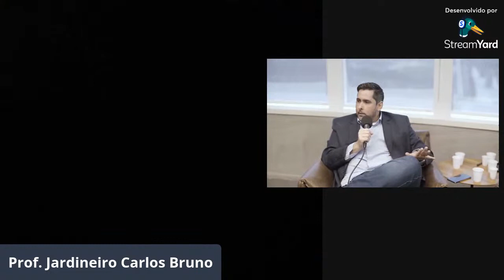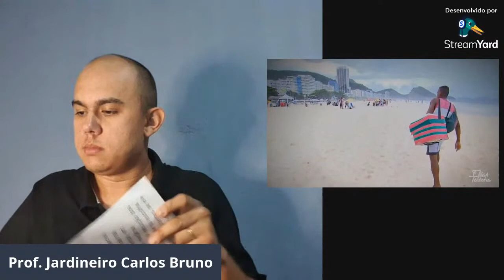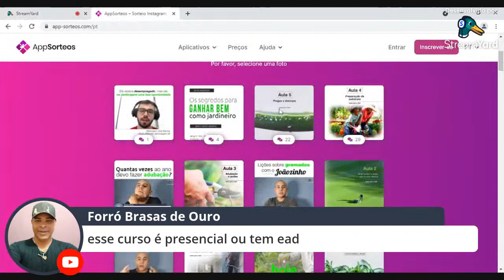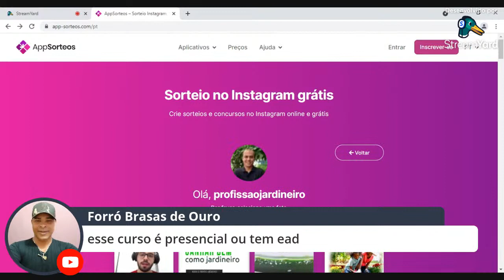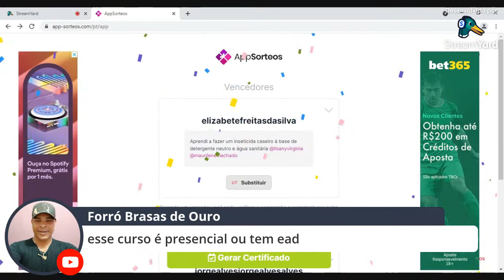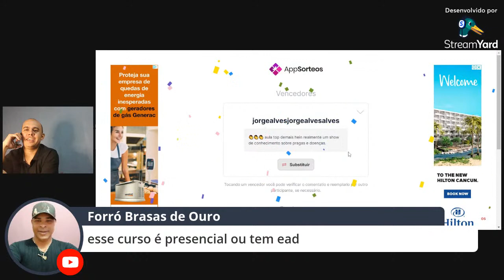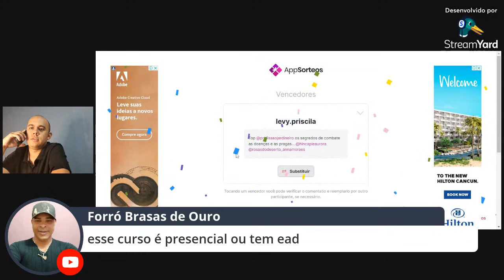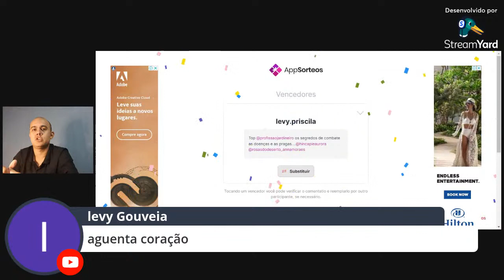AULA 6 - Os segredos para ganhar bem como jardineiro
Depois de termos vários conteúdos técnicos sobre plantas, nessa aula eu quero mostrar que ter o conhecimento de plantas é muito importante. Mas você também precisa conhecer estratégias que vão fazer com que você realmente ganhe dinheiro nessa profissão. É possível faturar 2 mil, 3 mil, 4 mil, 5 mil e até mesmo mais por mês como jardineiro, mas tudo depende da sua capacidade de vender o seu serviço e aproveitar as oportunidades do mercado. E aí, quer aprender os segredos pra ganhar bem e se destacar no mercado? Vem comigo pra essa aula que vai ser sensacional. Já ativa o lembrete.
DIA: 04/10/2021
HORÁRIO: 21 horas
AO VIVO
Conjuntos de conhecimentos técnicos da jardinagem profissional e estratégias para captação de clientes e desenvolvimento da sua empresa de jardinagem.